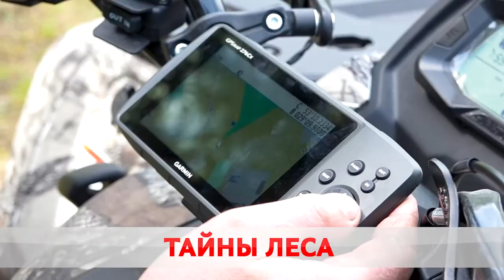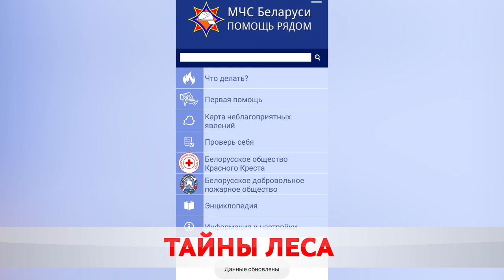Затерянный в лесу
В Беларусь пришло тепло, а вместе с ним сезон грибов, ягод, шашлыков и просто отдыха на природе. Но не стоит забывать о безопасности – в лесах страны уже заблудились несколько десятков человек.